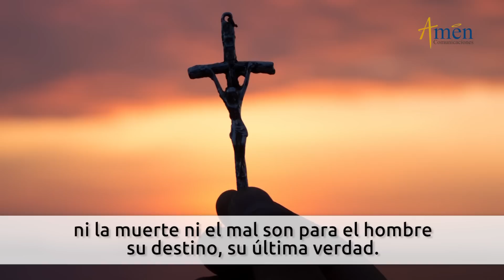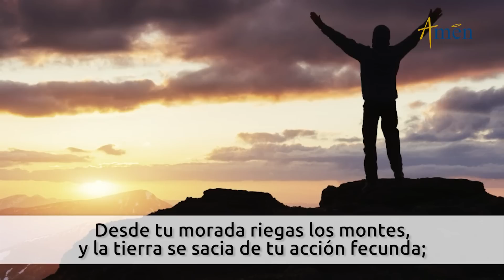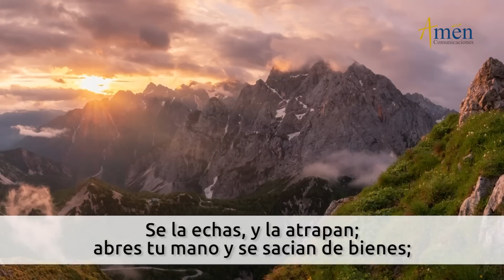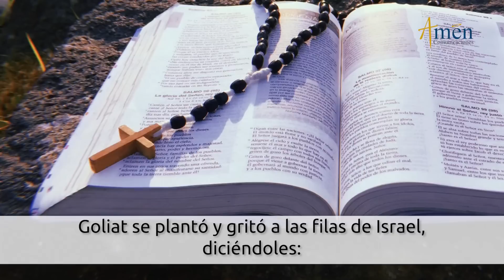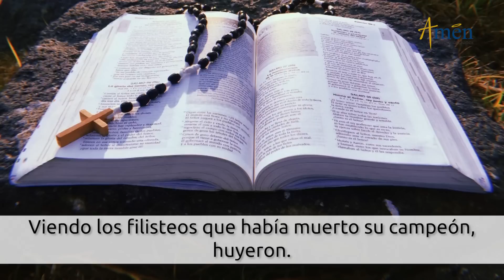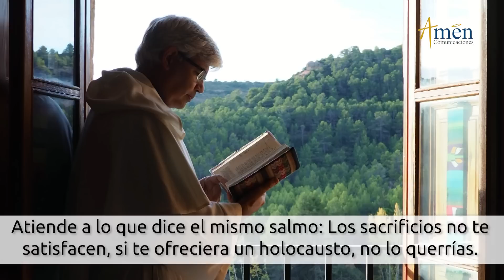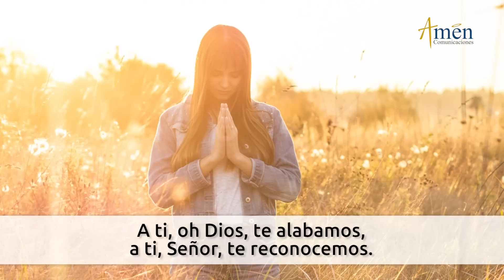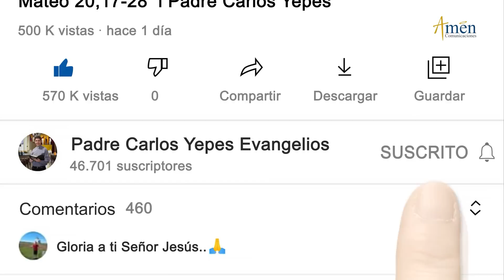Oficio de Lectura de hoy Domingo 9 Julio de 2023 l Padre Carlos Yepes l Católica l Dios